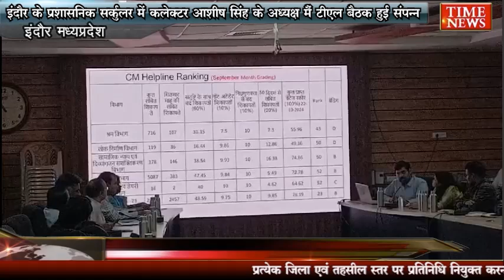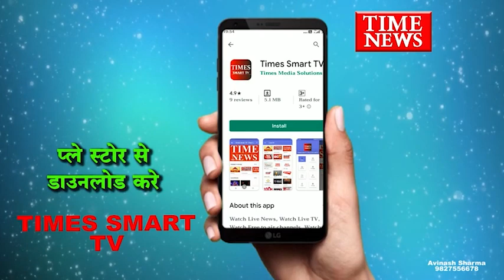इंदौर के प्रशासनिक सर्कुलर में कलेक्टर आशीष सिंह के अध्यक्ष मैं टीएल बैठक हुई संपन्न...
प्रति सोमवार होने वाली टीएल बैठक आज बुधवार को कलेक्टर कार्यालय में कलेक्टर आशीष सिंह की अध्यक्षता में ली गई